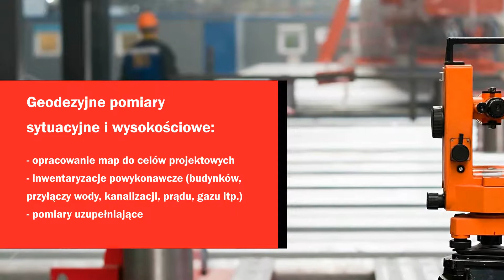Geodeta usługi geodezyjne Gorzów Wielkopolski Geodezja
Siedziba firmy Geodezja mieści się w Gorzowie Wielkopolskim. Działalność rozpoczęliśmy w 2011 roku z inicjatywy Ewy Michalik-Legan - geodety uprawnionego z ponad trzydziestoletnim doświadczeniem.

Świadczymy szereg usług geodezyjnych. Podejmiemy się przeprowadzenia różnorodnych pomiarów oraz podziałów nieruchomości, które także wytyczamy. Oferujemy inwentaryzacje powykonawcze i wykrywanie uzbrojenia podziemnego terenu.

Zapewniamy obsługę prawną nieruchomości. Podejmiemy się połączenia działek i pomiarów odkształceń budynków.

Specjalizujemy się też w kartografii. Sporządzamy mapy i plany. Proponujemy na przykład opracowanie map do celów projektowych.

Wszystkich zainteresowanych zapraszamy do współpracy z doświadczonym geodetą.